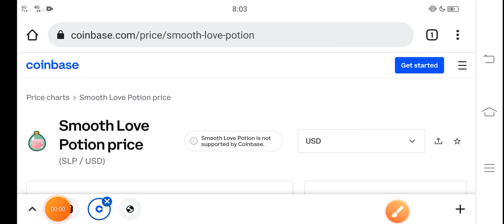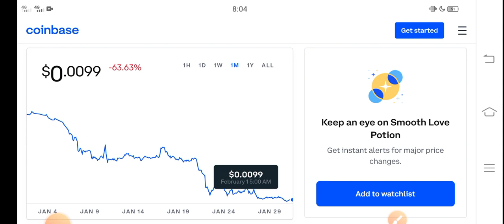SLP Bitboy Crypto Prediction || SLP Price Prediction! SLP Today News Copy Copy